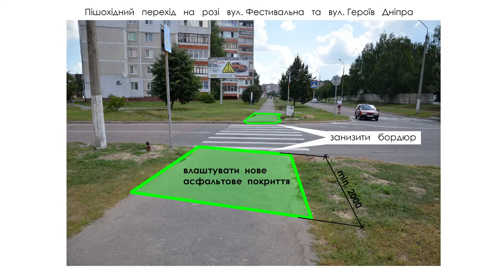Архитектура Славутича - Пешеходный переход на пересечении улиц Фестивальной и Героев Днепра